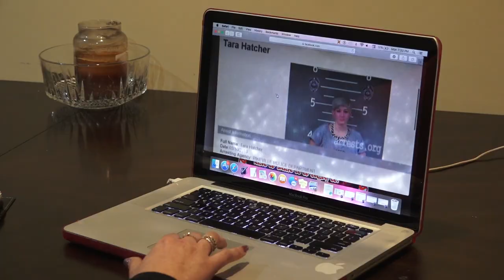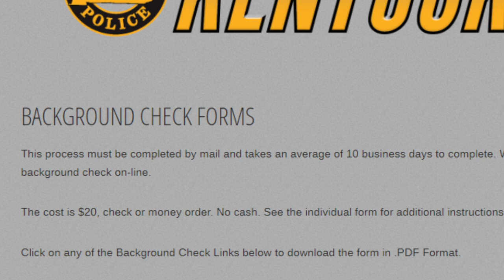mistaken identity follow up